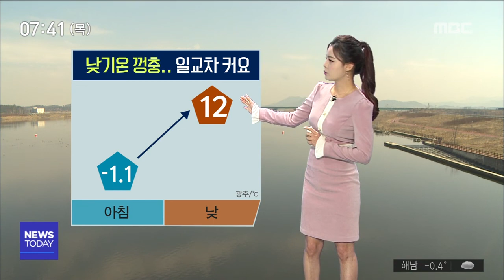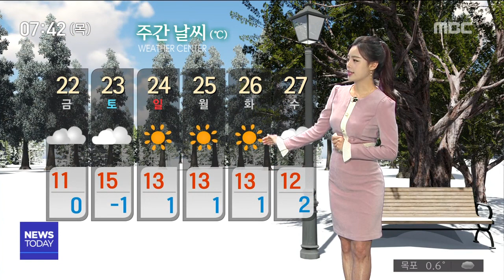[뉴스투데이]날씨